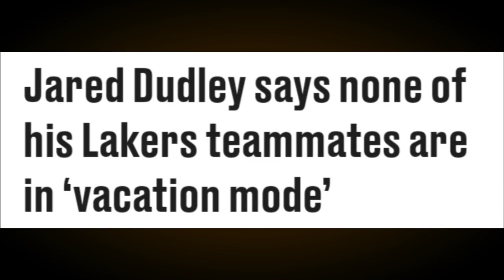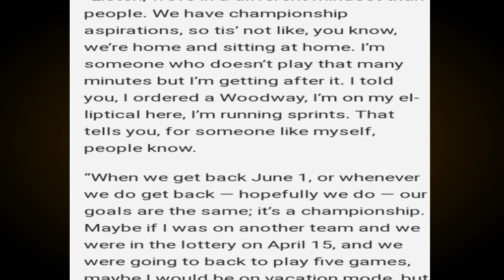DUDLEY SINABING Walang BAKASYON ang LAKERS | Ty LUE PAYAG ng maging Head Coach ni IRVING at DURANT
Mga IDOL, halina't samahan niyo akong pag usapan natin ang ating bagong video ngayon tungkol sa balitang payag na ngang maging bagong head coach ng nets si Ty Lue at syempre samahan na rin natin ng naging pahayag ni Jared Dudley tungkol sa Lakers.